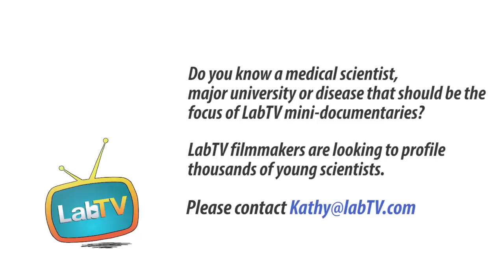"I'm a Scientist Because I Love Helping People"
Meet Paul Magnano, a research technician in the Humphries Lab at UCLA. Paul's research involves infectious diseases and contributes to finding new antibiotic treatments.